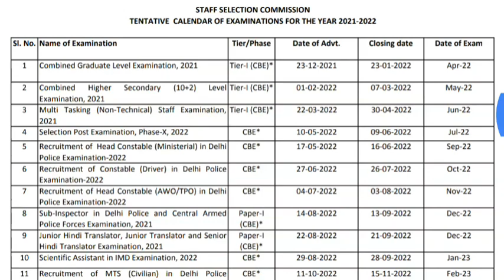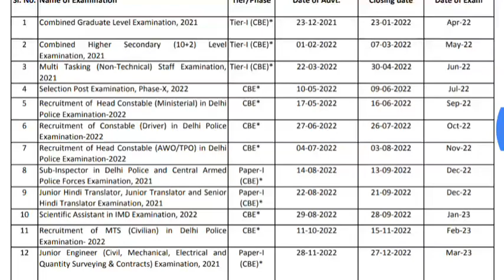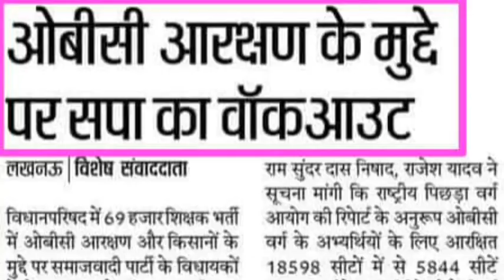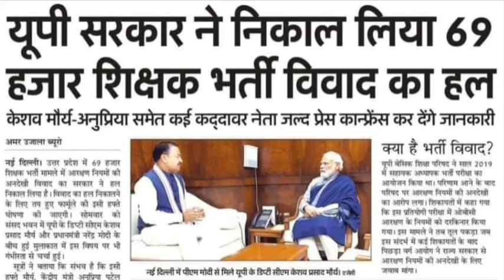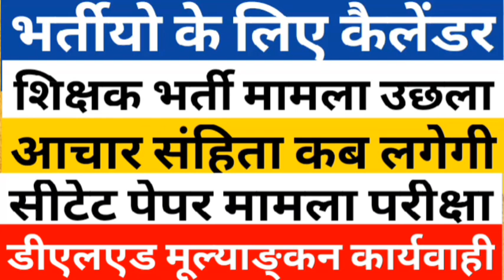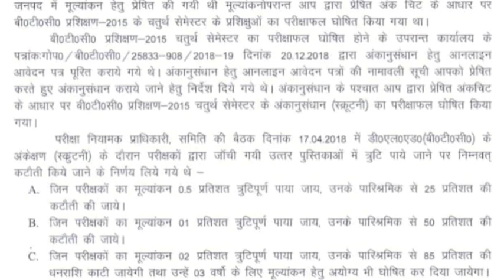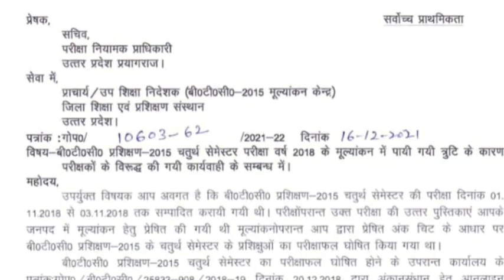PRIMARY VACANCY|SSC CALENDAR|69000 PRT RESERVATION MATTER|CTET 2021 EXAM|DELED COPY CHECKING ACTION